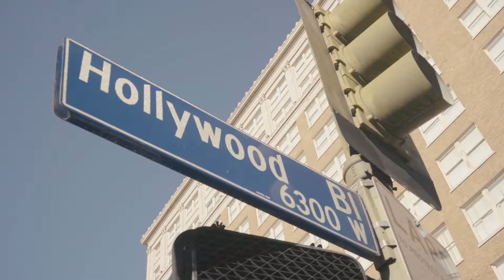Arevalo - Capitol Records & Hollywood Blvd 2019 [Extra]